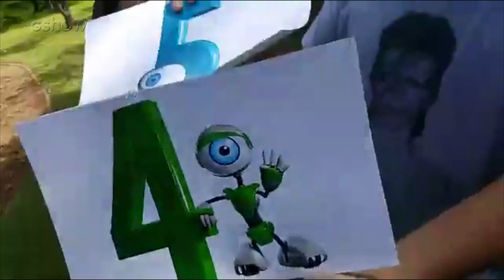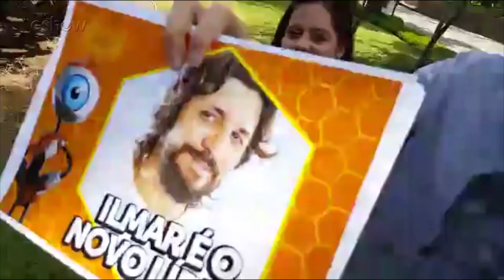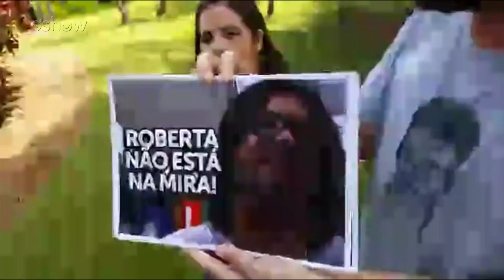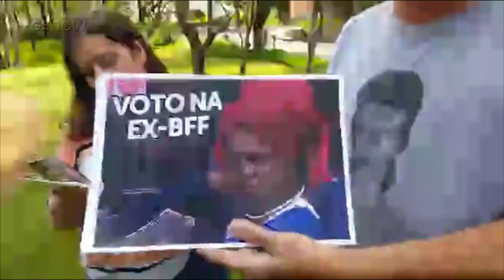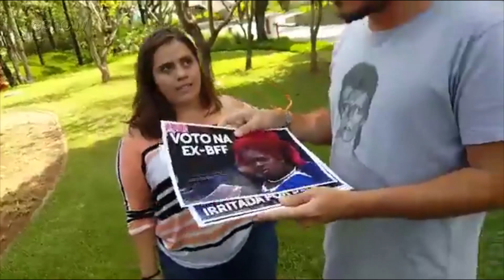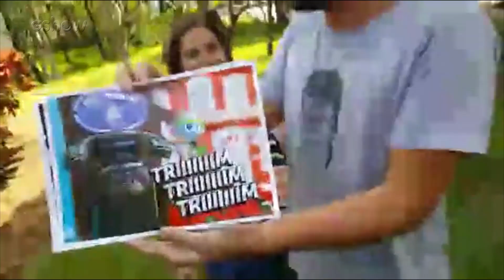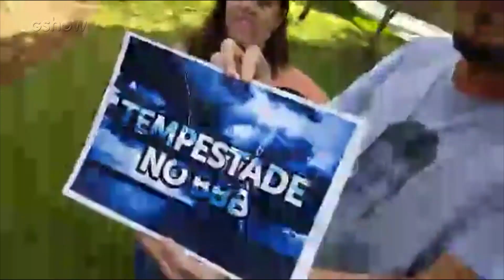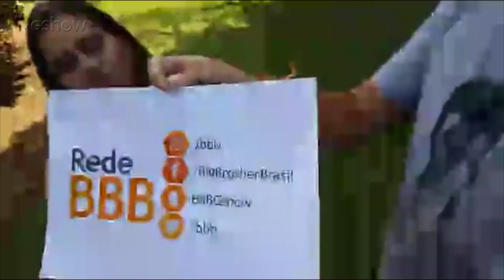Boletim BBB: Ilmar é líder da casa